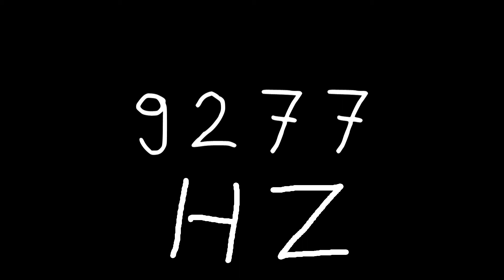9277 hz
Just sound.

chords
sounds
noise
tone
noises
tones
audio
wave
waves
sin
sine
sinus
sinoid
heart
heartbeat
resonancy